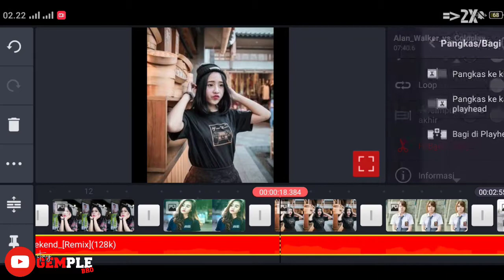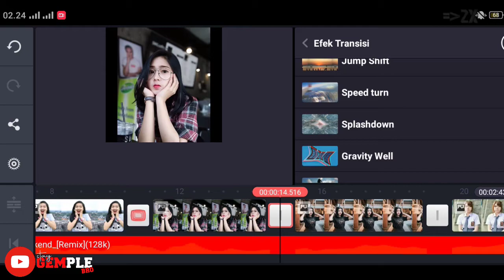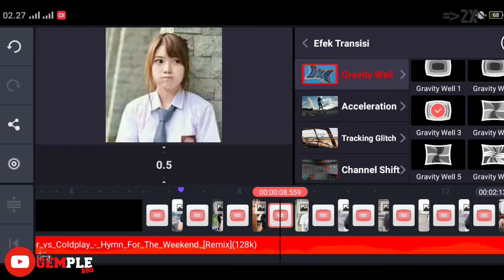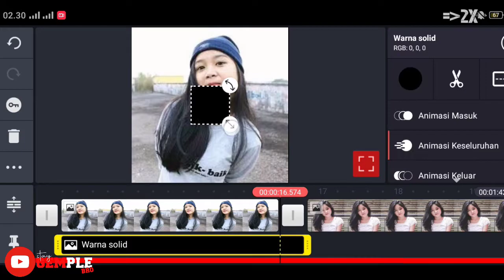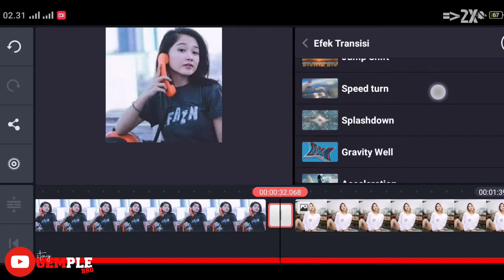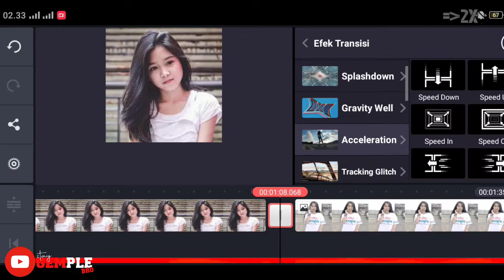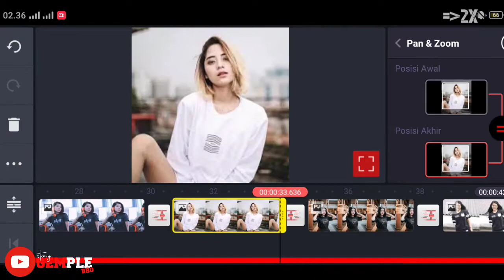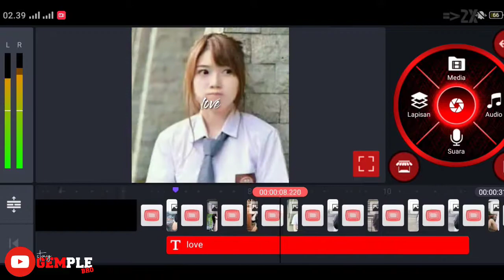tutorial membuat video PMV di kenmaster bagi pemula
mohon maap teman2 jika agak kurang jelas atau gimana gtu... subcsribe ya teman teman chanel ini biar saya smangat buat bikin vidio yang lebih bagus.
setiap beat nya usahakan 0,5 di stiap beat,
efek mah sesual kalian aja,
dan juga untuk poto nya siapkan aja 40 poto

tonton vidio lain nya Gemple Bro ya teman-teman.
nantikan vidio-vidio selanjutnya dari channel : Gemple bro
dengan cara..

jangan lupa:
shre

trimakasi semogah bermampaat.